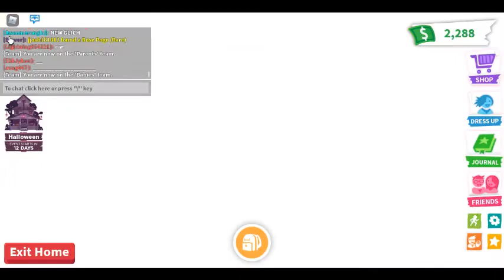Lmaoo PLS Adopt me explain this LOL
New glich ig Lmaoo